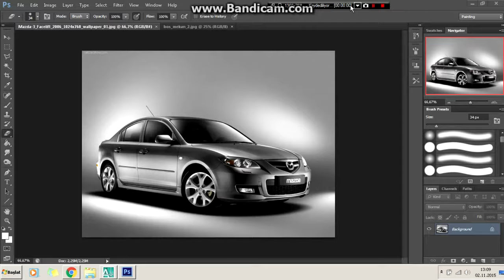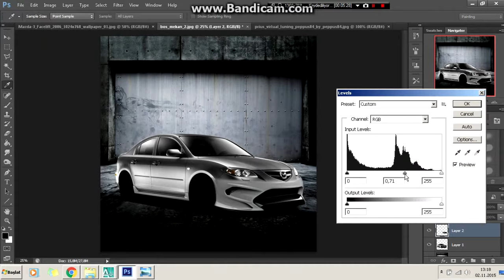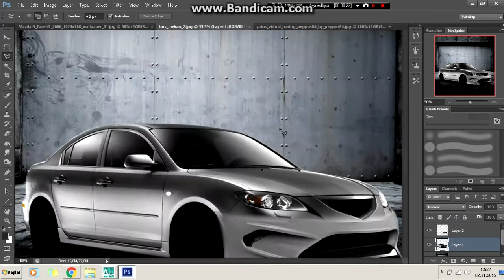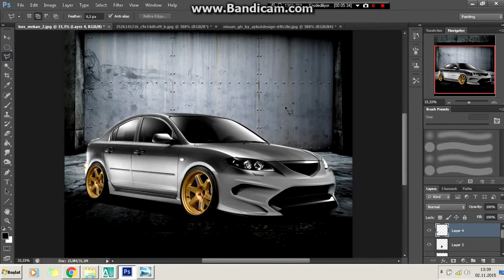Virtual Tuning - Mazda 323 #69